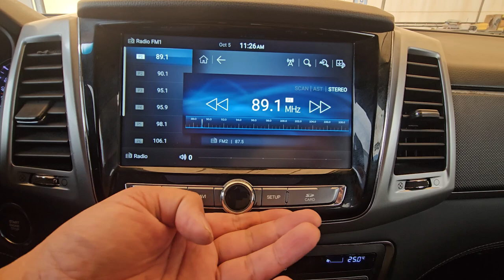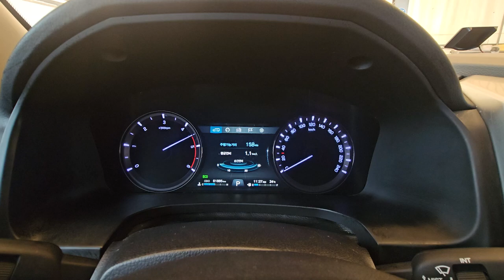2018 Ssangyong Rexston sports used car export (JP001532) carwara, 카와라 렉스턴 스포츠